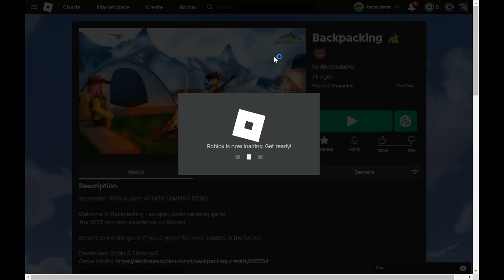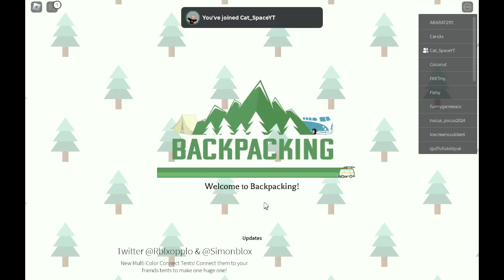ROBLOX BackPacking GamePlay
WE WENT CAMPING AND FOUND A SPA AND A WATERSLIDE WITH A BEAR!